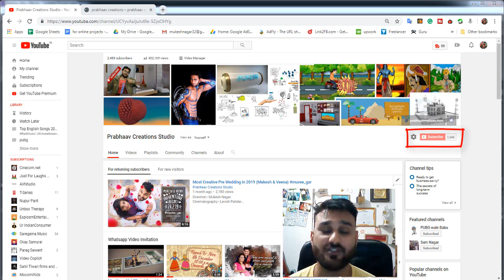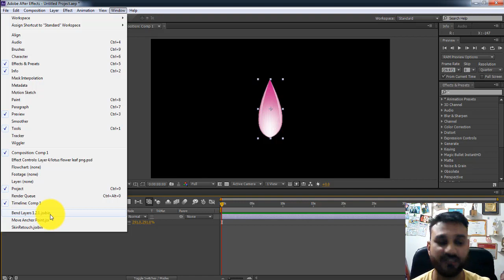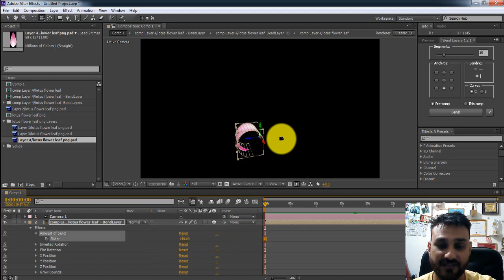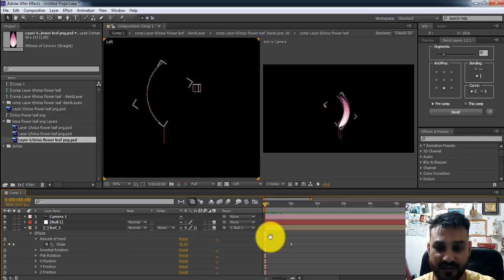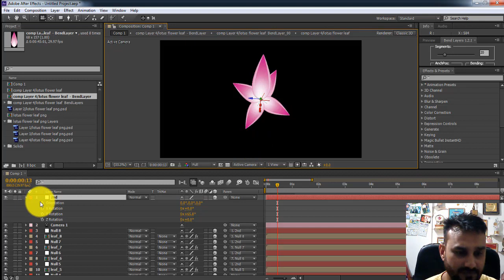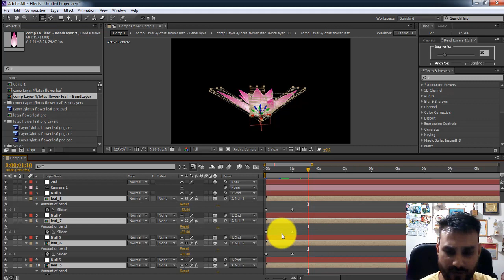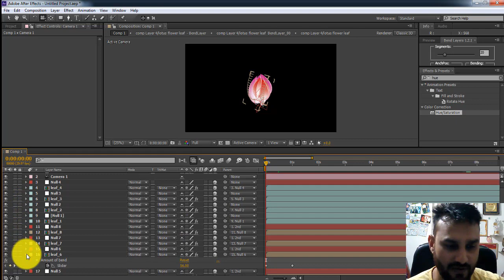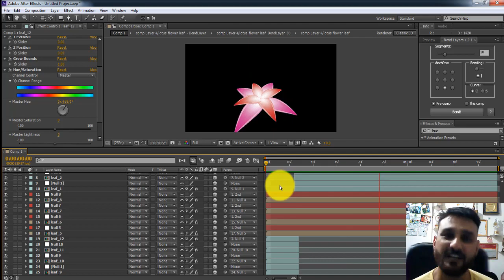Lotus blooming Animation After Effect tutorial & Template